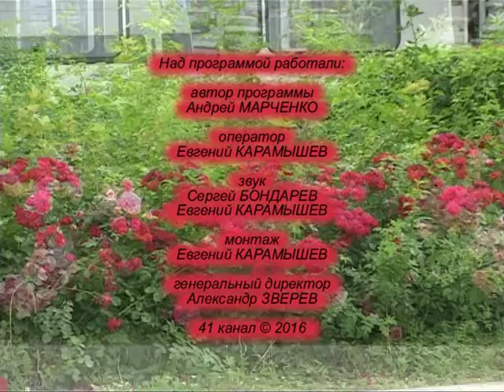Черняховский - освободитель Воронежа